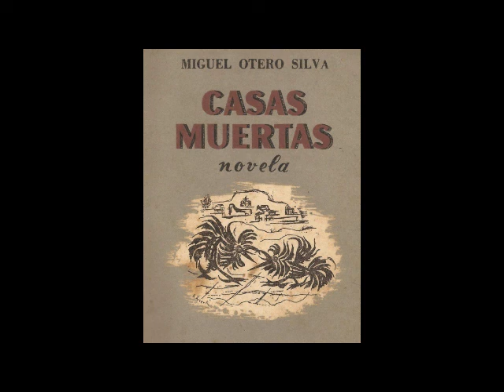Audiolibro Casas Muertas de Miguel Otero Silva / Historias Históricas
Casas Muertas es la segunda novela del escritor venezolano Miguel Otero Silva, fue publicada por Editorial Losada, en el año 1955